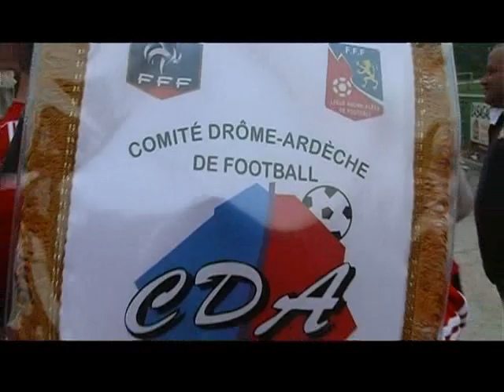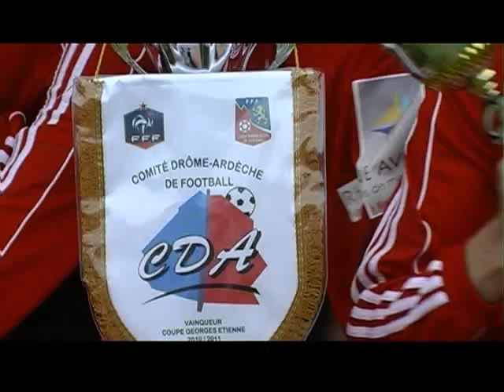Finale Coupe Georges Etienne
Finale U19 Coupe Georges Etienne AS Valence - FC Annonay à la Roche de Glun le samedi 11 juin 2011